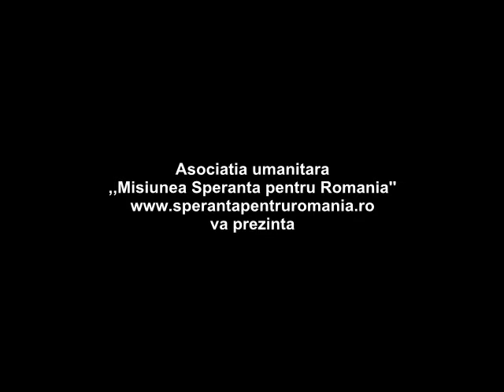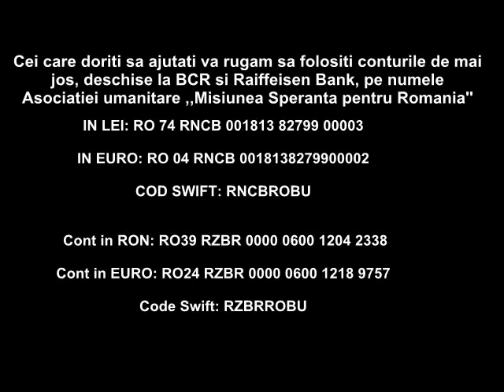Ajuta 4 fetite orfane de ambii parinti sa aiba lemne de foc pentru iarna - Speranta pentru Romania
În urma unei campanii de binefacere, 4 fetițe orfane de ambii părinți au primit lemne pentru foc.